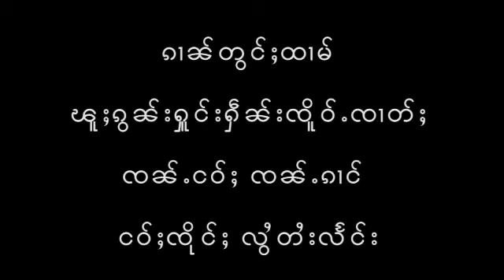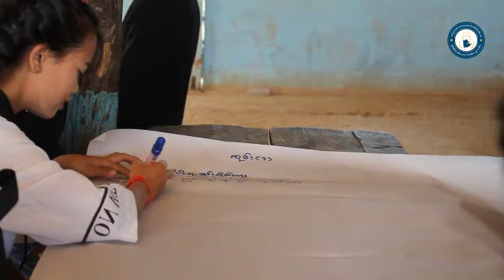In my opinion, current education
Education is the process of facilitating learning, or the acquisition of knowledge, skills, values, beliefs and habits.  Educational methods include teaching , training , storytelling , discussion and research.